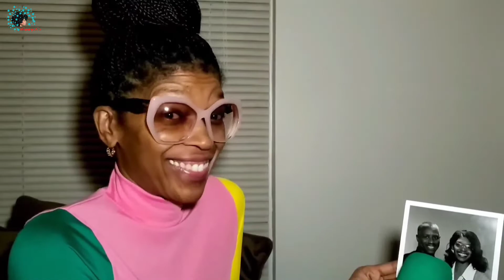55th Birthday Weekend Vlog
Hello thank you for visiting my channel.  Today's upload is all about my 55th birthday weekend.
Celebrating my 55th birthday feels weird I never feel my age and I never will. This was a great birthday weeken

Thanks for checking out my channel.  If you're a returning subscriber,  thank you for coming back 🥰 and if you're new, thank you for your interest.  I also upload regular everyday events that allow you to get to know me on a more personal level.

Here are links to my platforms.
You can follow me on all of my platforms with just one

Here's a little something to keep with you:
In life, in order to grow one must change. As we change one must evolve.
"To Evolve Is To Live" 💋

Have yourself a wonderful day!